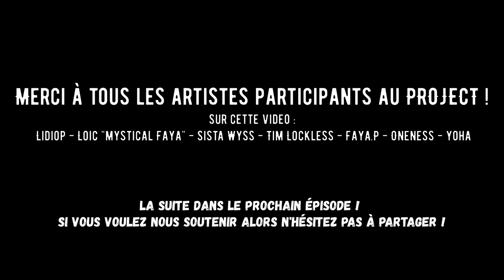Redemption song Solidarity project - Yoha Lidiop Mystical Faya Tim Lockless FayaP Sista Wyss Oneness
Yoha and friends - Solidarity project was born during the confinement period of March 2020, due to the Coronavirus epidemic, to offer free artistic Entertainment.

You can find each artist on their respective website, different social media as Facebook, and the Internet.

The songs were recorded at Studio Axe Home Studio in Toulouse, France.
The video has was edited by Studio Axe.

All the artists presented on the video, such as LIDIOP - LOIC from Mystical Faya - Tim Lockless from Straikaz - Sista Wiss, Oneness - Faya P and Yoha, respect the original rights of the song writers, BOB MARLEY and the Wailers.

Redemption Song :
Released‎: ‎October 1980 Producer(s)‎: ‎Bob Marley‎, ‎Chris Blackwell
Genre‎: ‎Folk Label‎: ‎Island‎/‎Tuff Gong

This project has no financial object and was realised for no specific purpose, except music itself.

Footage video from Pexel Kelly Lacy Free to use